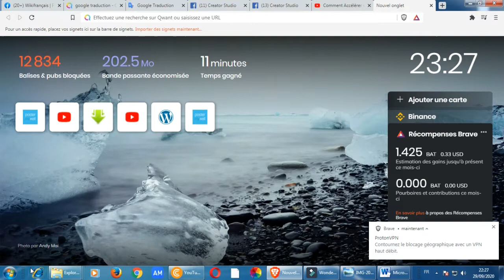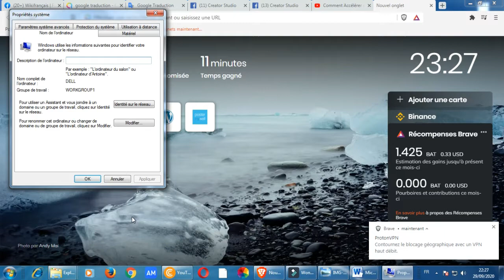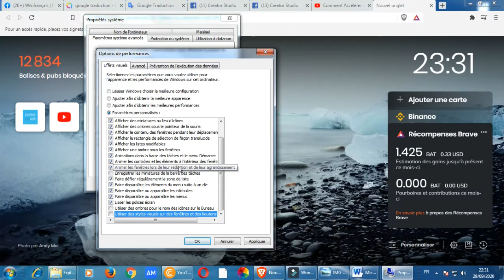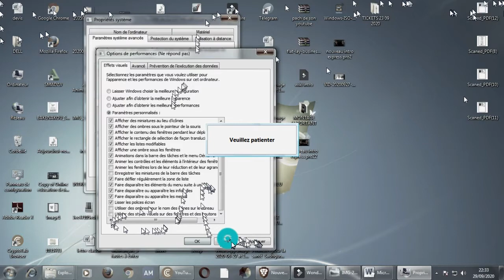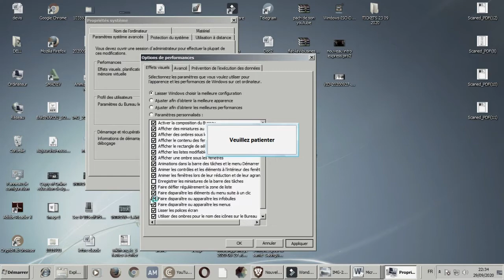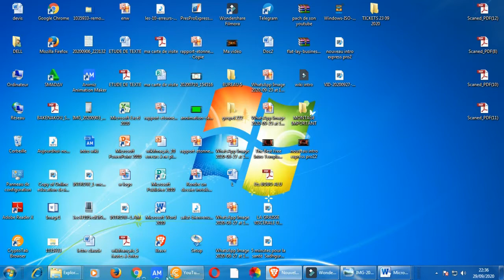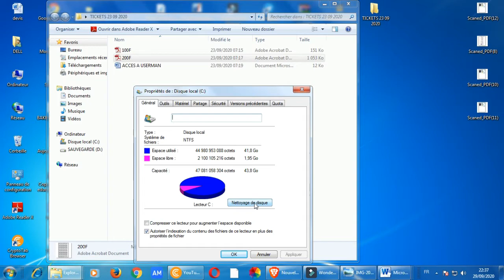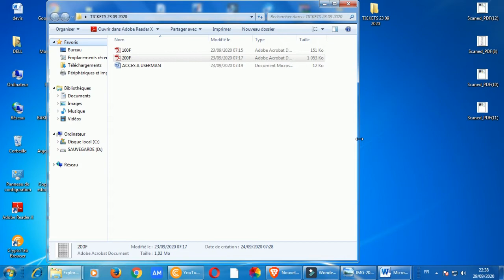comment accélérer son ordinateur sans logiciel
Je te montre dans cette vidéo comment accélérer son ordinateur sans logiciel.
Que ce soit un pc, ordinateur bureau, windows 7, windows 8, windows 10 comment accélérer son  windows 7